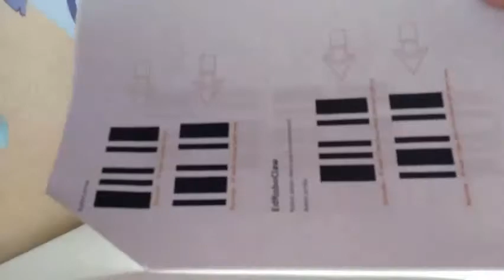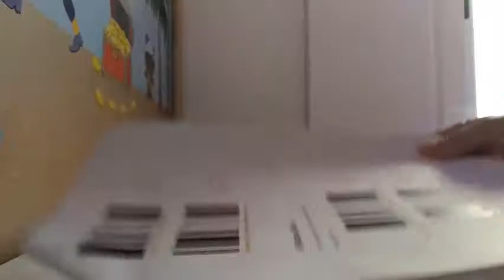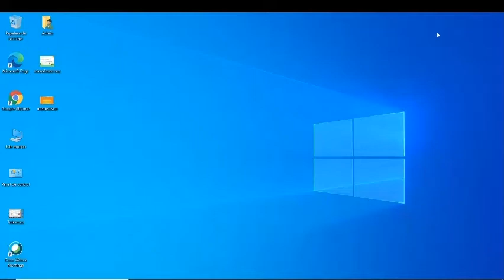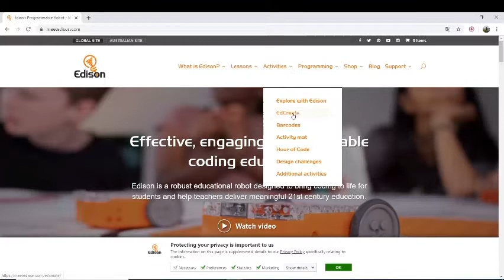Sessió 5. Muntar EdRoboClaw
Sessió 5 de l'extraescolar de "Programació i Robótica" que ofereix la Fundació Ciutat de Viladecans conjuntament amb la Xarxa d'Innovació Educativa de l'ajuntament de Viladecans.
En aquesta sessió s'explica com muntar d'EdRoboClaw.